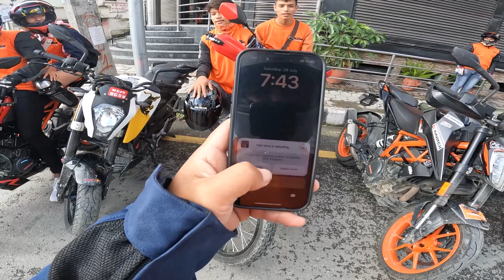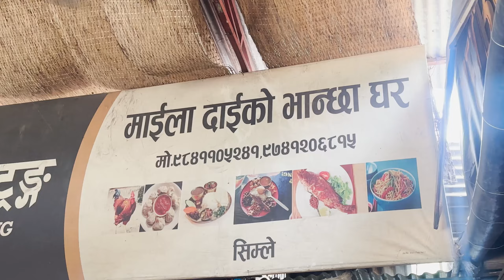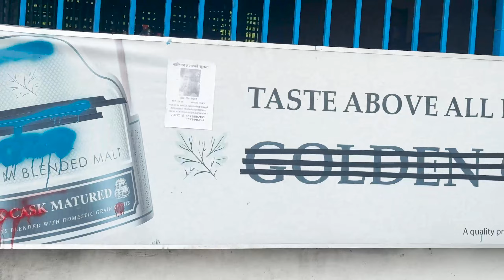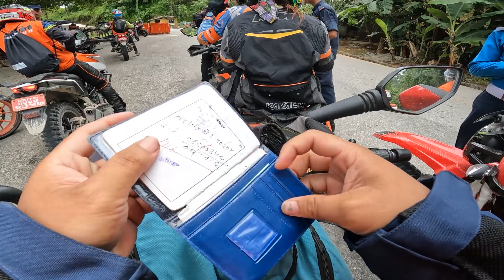KTM PRO-GETAWAYS - RIDE TO SUKUTE | WITH KTM RIDERS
Hello YouTube family I am SJ Bro. I am local  Content Creator. I hope you all are entertaining on my channel.